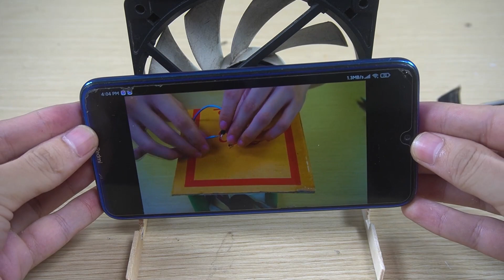Top 3 Homemade Invention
- Our Channel Collect Interesting Videos About: Technology - Science- Creation - Machines.